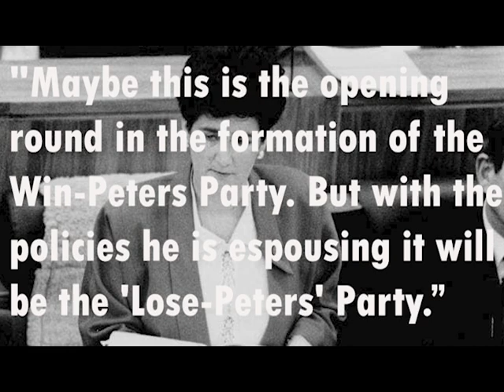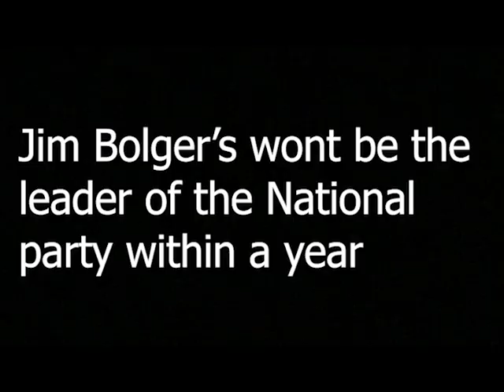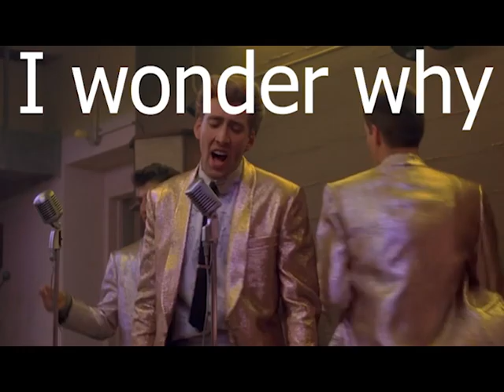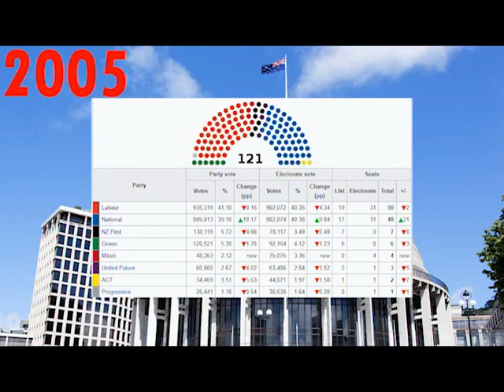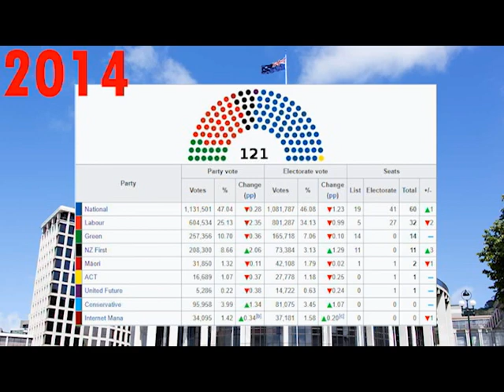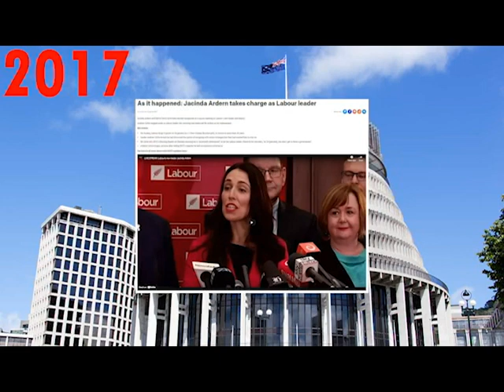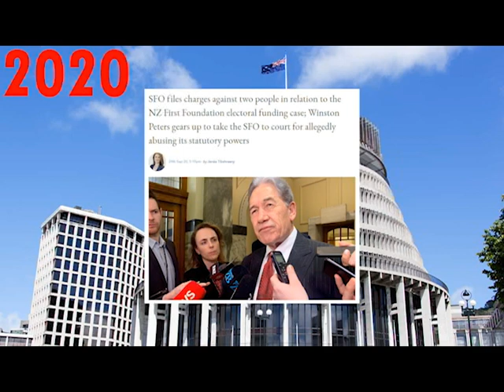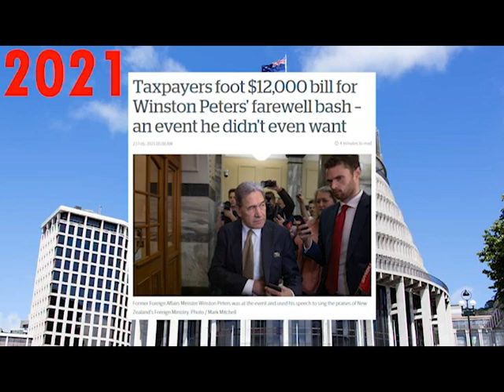Winston Peters | The story of 36 years in New Zealand politics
A sort of documentary of the history of Winston Peters in New Zealand parliament. He was the founder of the New Zealand First party, former national MP, and the former holder of various political offices, including deputy prime minister, Foreign minister, and tresure. Winston is one of the most famous and impactful politicians in the last 40 years of New Zealand politics, most notably playing the role of the 'King Maker' to 3 different prime ministers.

Hope you enjoyed the longer video than normal